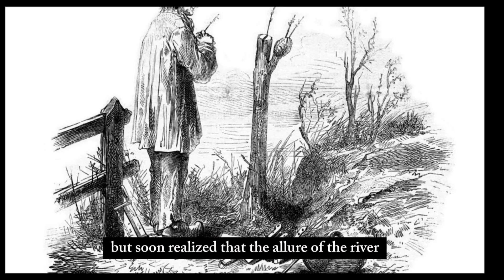Mark Twain: A Literary Odyssey Along the Mississippi's Edge"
Embark on a riveting journey through the life of Mark_Twain, the literary luminary born amidst the river's whispers. From the quaint town of Hannibal to the steamboat-laden adolescence along the Mississippi, witness the vibrant tapestry of Twain's existence. Follow the author's metamorphosis from a riverboat pilot to the sharp-witted journalist, and explore the literary landscapes that birthed timeless classics like "The Adventures of Tom Sawyer" and "Adventures of Huckleberry Finn." Uncover the complexities of Twain's life, from triumphs to tribulations, as we navigate the currents of humor, adventure, and social commentary that define his legacy. Join us on this illuminating voyage along the mighty Mississippi, where Mark Twain's spirit echoes through time. 📖🚢✨